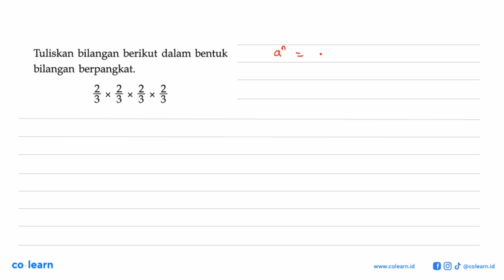Tuliskan bilangan berikut dalam bentuk bilangan berpangkat; 3 * 3 * 3 * 3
00:00 : Bedah Soal
01:00 : Konsep, rumus dan pengertian Bilangan berpangkat bilangan bulat
01:18 : Langkah penyelesaian soal
00:17 : Jawaban akhir
00:47 : Penutup